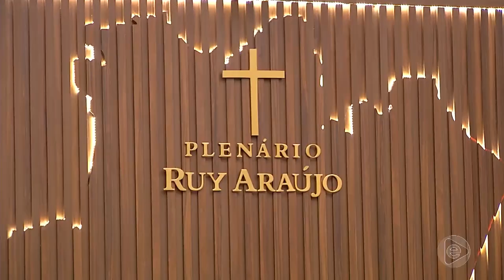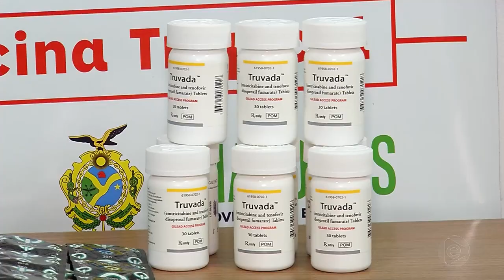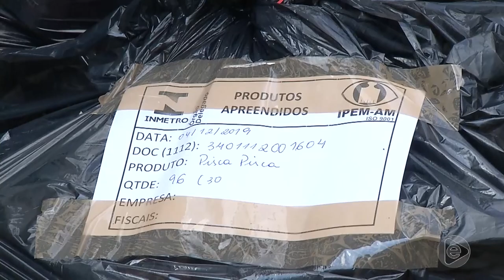6 Horas Notícias – 05 12 2019 02º Bloco